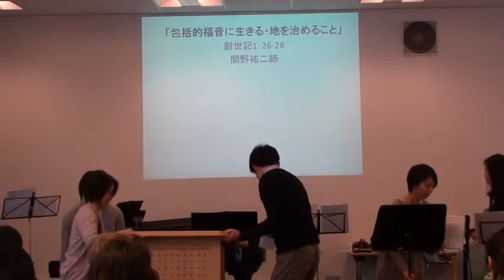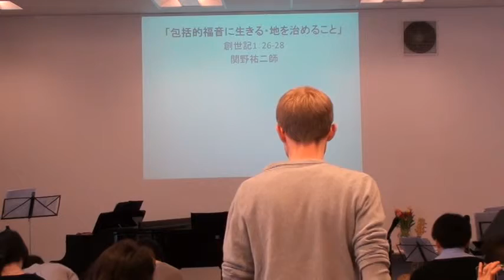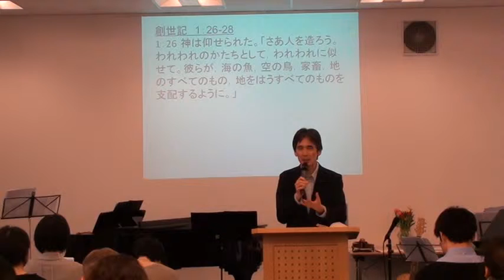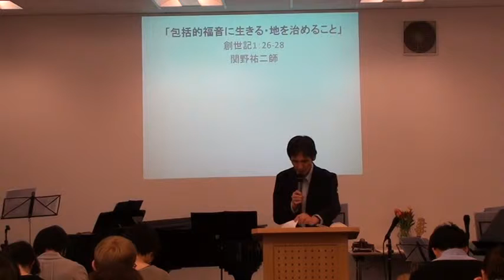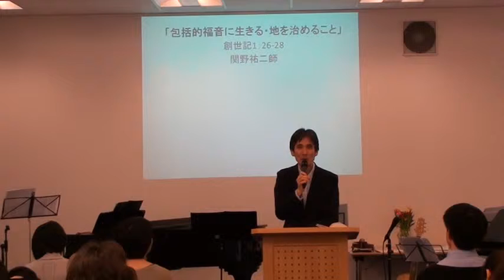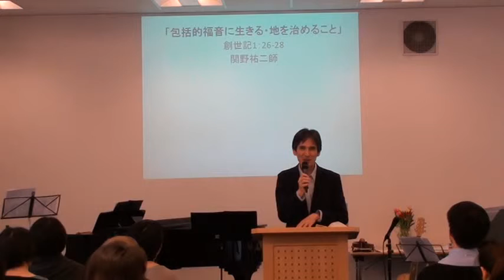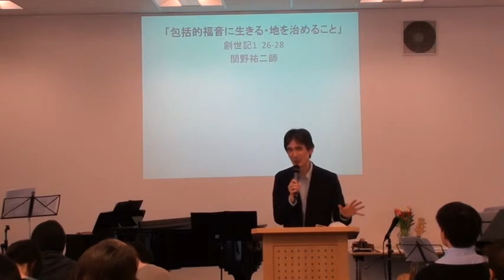SLIM16 #4：関野祐二師「包括的福音に生きる-地を治めること」 創世記1章26~28節